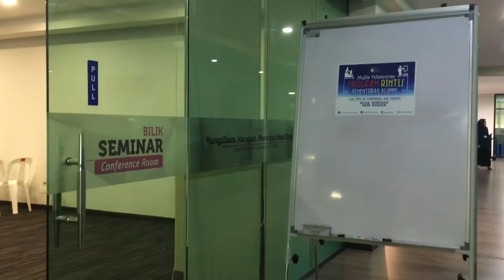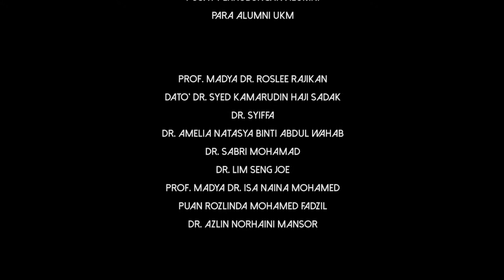PEMENTORAN ALUMNI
Pada 25 Februari 2019 Pusat Perhubungan Alumni UKM telah berhasil mengadakan Majlis Pelancaran Program Rintis Pementoran Alumni yang bertempat di Bilik Smeinar, UKM Karier.